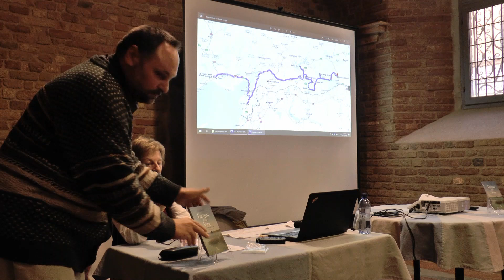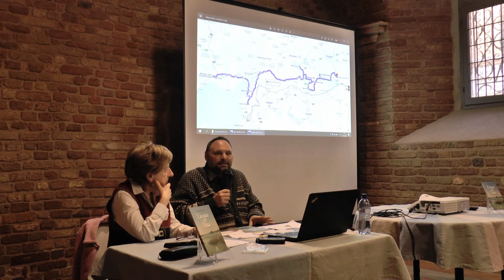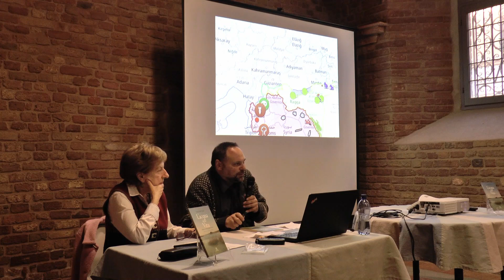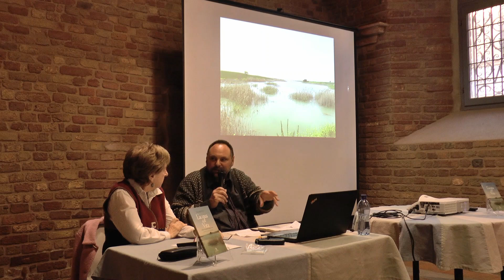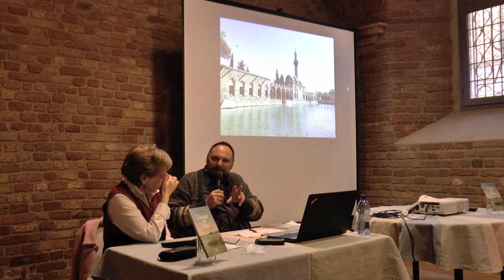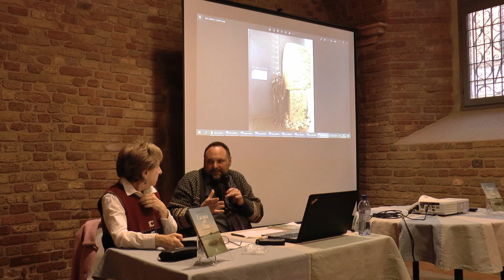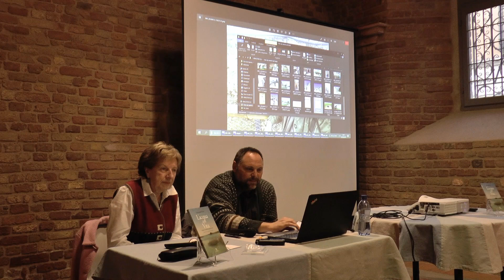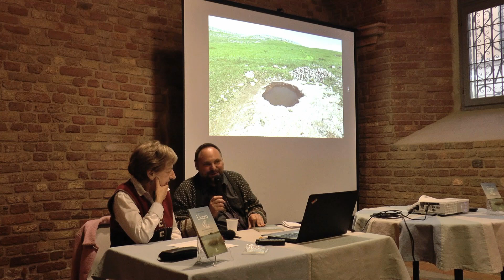-L'acqua della vita- Presentazione a Crema libreria Cremasca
-"Mai fermarsi, mai accettare un mondo finché in esso non c’è giustizia, coltivare la misericordia e l’empatia reciproca". A grandi linee questi sono gli obiettivi del ricercatore, saggista, editore e filosofo delle religioni Emanuele Franz, filosofo friulano e attivista dei diritti civili. In cammino tra l’antica Pannonia romana e il Monte Athos nel marzo 2022 ha incontrato la spiritualità ortodossa."
Per la prima volta a Crema, sabato 5 ottobre alle ore 17, presso la libreria Cremasca di via Dante, il libro “L'acqua della vita."- di Emanuele Franz. Dialoga con l'autore la scrittrice Rita Remagnino.